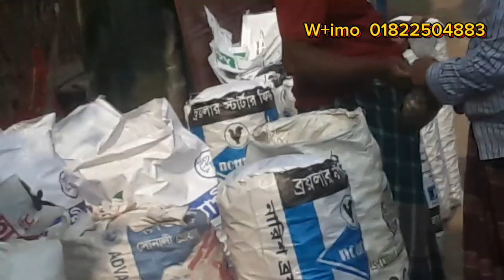স্টক বিজনেস করে কোটি টাকা মালিক। ইমু+ হোয়া: ☎️০১৮২২৫০৪৮৮৩